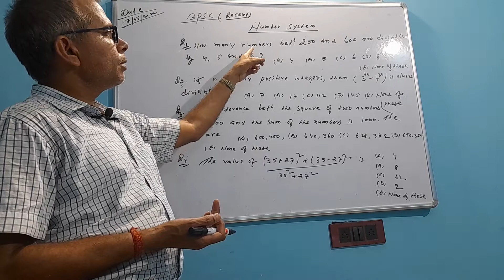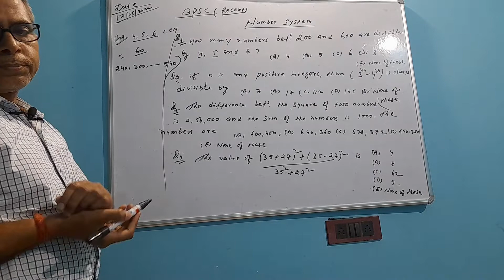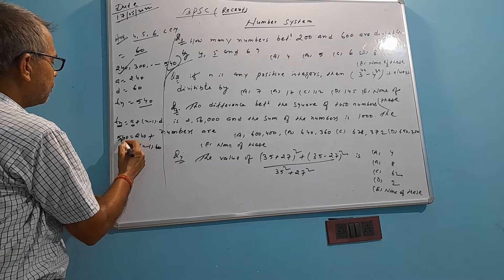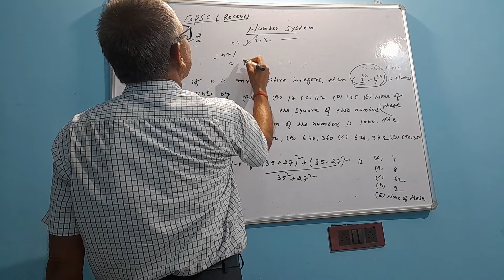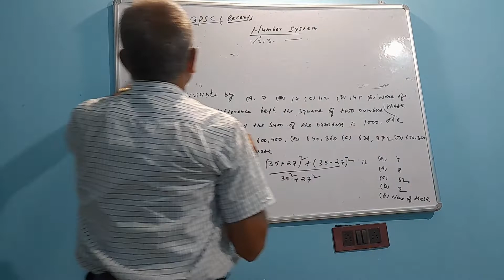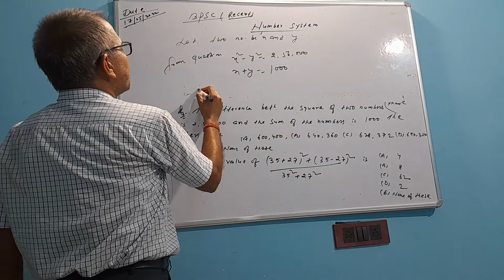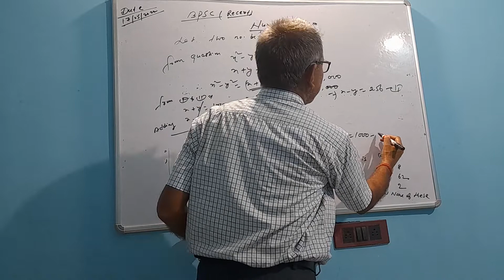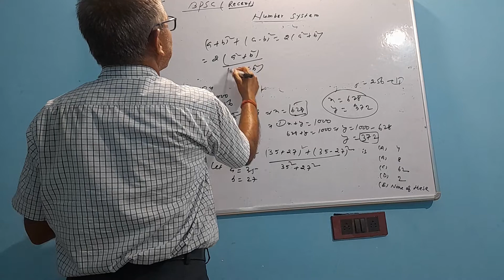Arithmetic (Number system) for upsc,bpsc,ssc,railway, banking,defence etc